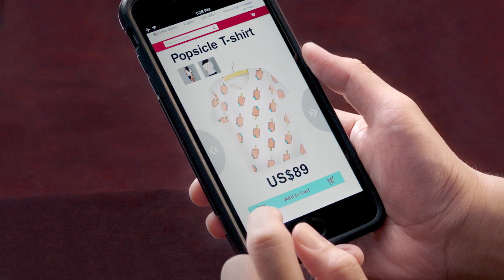DBS Multi-Currency Account. Pay like a local overseas.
Want to be a smart traveller? Check out how this Singaporean pays in foreign currency when he buys an ice-cream in Japan.
Money talks. Speak the local language.

Pay like a local overseas with no foreign exchange fee. Only with the DBS Multi-Currency Account and DBS Visa Debit Card.